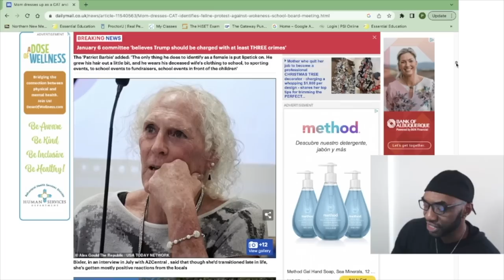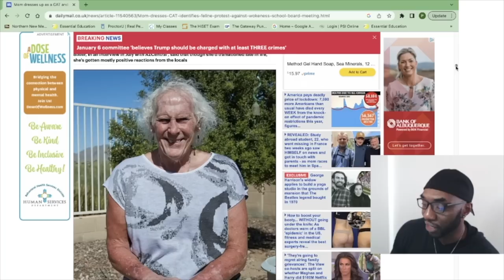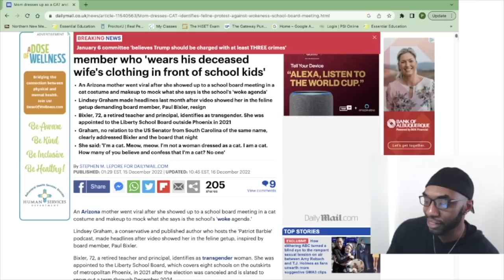Mom Dresses As A Cat in Protest Of School Board Member Who Wears Woman Clothes in Front Of Kids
An Arizona mother went viral after she showed up to a school board meeting in a cat costume and makeup to mock what she says is the school's 'woke agenda'